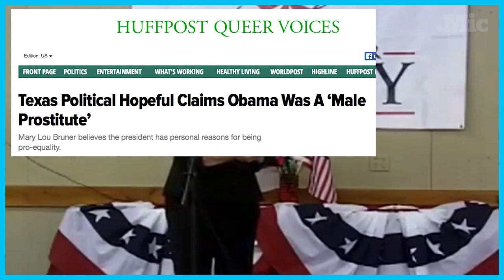The Texas State Board of Education wants to rewrite history | Mic Check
Meet Mary Lou Bruner, the likely frontrunner for a seat on the Texas State Board of Education — her views will terrify you. Not only does she think Barack Obama was a “gay prostitute,” but she wants to literally rewrite history for children across the country.